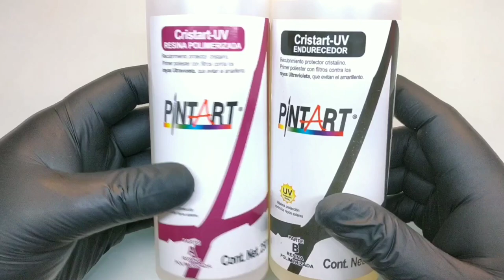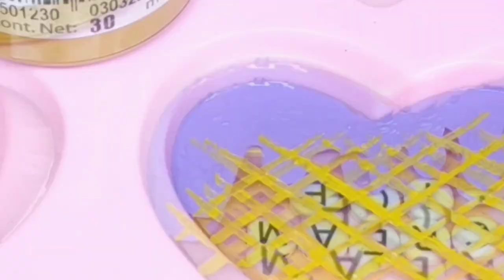Resin Heart Tutorial Part II : DIY Resin : Handmade Resin Keychain : Resin Art by Andisa Charms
Turn ON Captions Plase.
Two years after, here I bring the second part of my resin Tutorial series, I hope you enjoy the new techniques that I gathered here.
As a crafter, I've learned pretty much everything from YouTube and social media, so these techniques aren't something new or something invented by me, this is just me trying them and showing you how they worked for me.

Materials Used:
*Heart Mold
I bought from this etsy shop
*Cast Epoxy Resin
Popular brands known:
-Easy Cast
-Amazing Clear Cast
You can find them at craft stores like Michael's or Hobby Lobby.
*Disposable cups
*Cough medicine cups
*Toothpicks or Kebab Sticks to mix
*A kitchen lighter or heat gun can br used for popping the bubbles.
For the Keychain:
Snap Hook or Swivel Clasp
Jump Rings
Bead Spacers
Head Pins

A piece of chain.
Some epoxy glue, more toothpicks, ribbon and extras.

Some popular places I know where you can find all the materials if you live in the United States, Canada, UK or Australia are the stores Michael's or Hobby Lobby. As well on Amazon, Ebay or Etsy.
Common FAQs
*Who are you? - My name is Andrea I'm from México and I'm 27, I love arts.
*How much time have you been working with Polymer Clay? - I have a degree in Fine Arts, so I studied sculpture and other arts, but I discovered polymer clay on August 2013 and I've been playing with it every since.
*Do you sell your work? - I opened my esty shop on April 2014 and my store on 2016, I sell mostly food jewelry and some other crafts as well.
*What brand of clay do you use? - Premo and Sculpey
*What tools you need for polymer clay? - No need to buy special ones, toothpicks, toothbrushes, brushes, neddles, cookie cutters, and more you can find at your home.
*Where do you buy your supplies? - I'm from México so the exact shops I go, won't be helpful, but everything else I get on ebay, dhgate or Amazon.
*Why don't you post more often? Because I have commitment issues 😅 Nah I'm just lazy no excuses.

Music tracks, allowed by the creators;